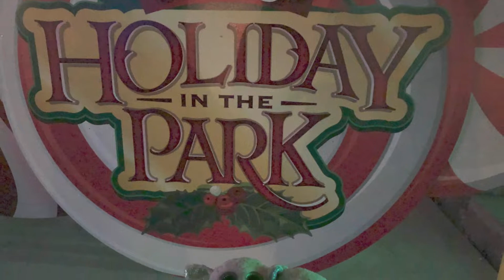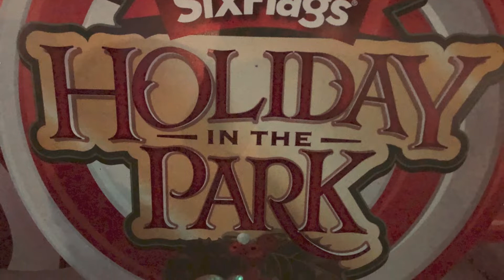PART 1 || Beanie Boos Twins, Lala & Olga Six Flags Holiday in The Park 2018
Twins, Lala (sheep with green eyes) and Olga (sheep with blue eyes),
finally travel to Six Flags for Christmas, and it's NOT closed!  They experience The Magic of Christmas Light Show.  I hope you all enjoy it!